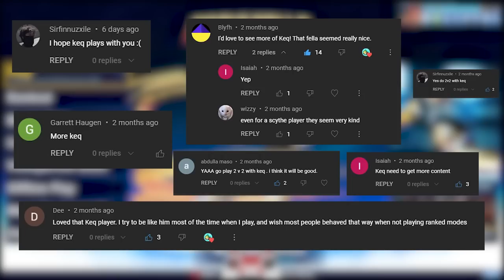The RETURN OF KEQ • Brawlhalla 1v1 & 2v2 Gameplay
The long-awaited return of the mysterious Keq- whom we met randomly in a Reno video a few months back- is finally here!

FAQ:
- I don't have a main legend in Brawlhalla
- I Play with an Xbox controller on PC
- Microphone: Shure SM7B
- Headphones: Razer Nari Ultimate
- Keyboard: Razer BlackWidow Chroma
- Mouse: Razer Basilisk V3 Chroma
- Webcam: Razer Kiyo